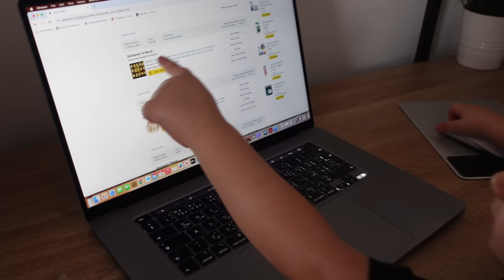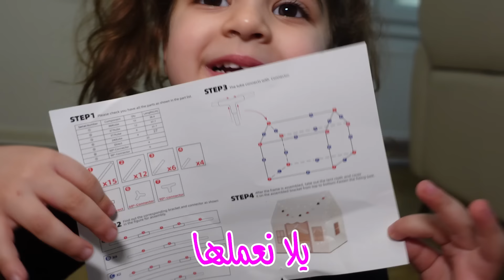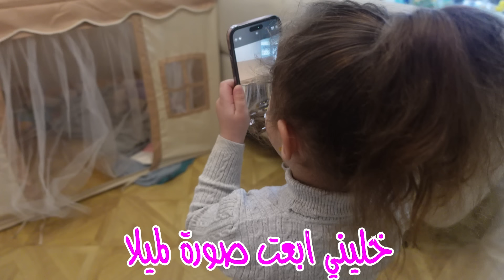بنتنا فاجأتنا ب اكبر خيمة رمضانية في البيت🌙(طلع فيها شي غريب)